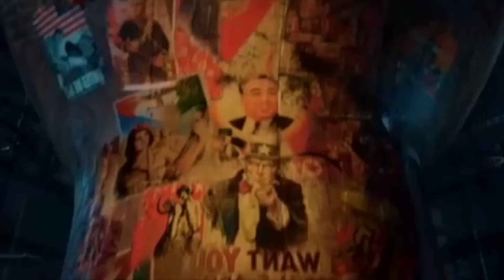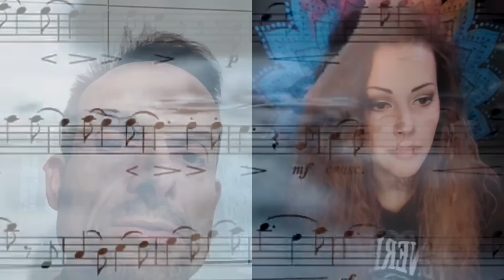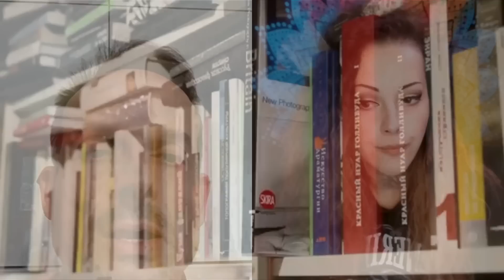Albero genealogico-La potenza del trauma nella memoria genetica/epigenetica con il Dott.Gambugiati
Ciao attento lettore di infobox!